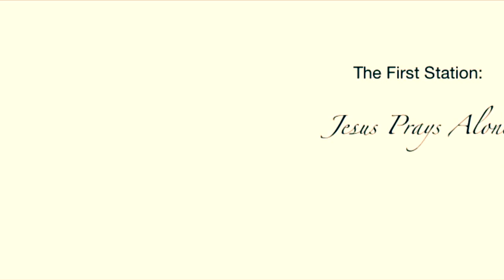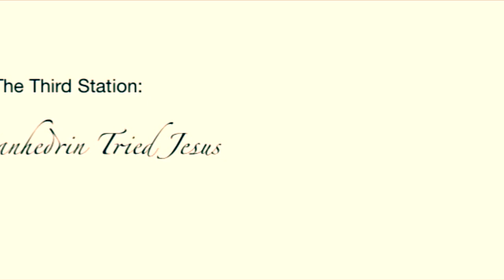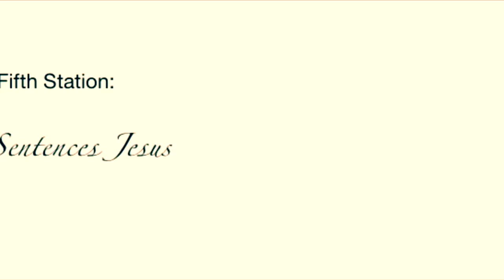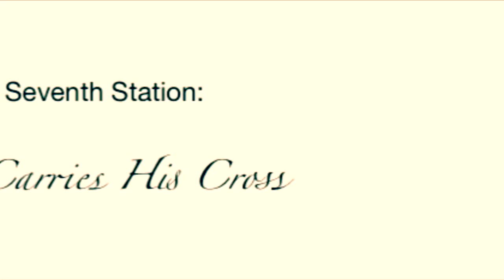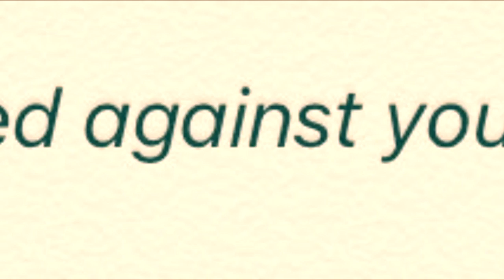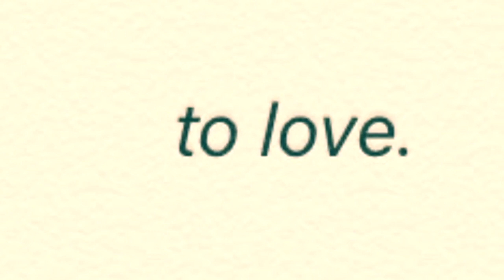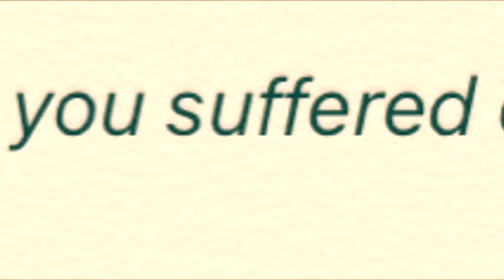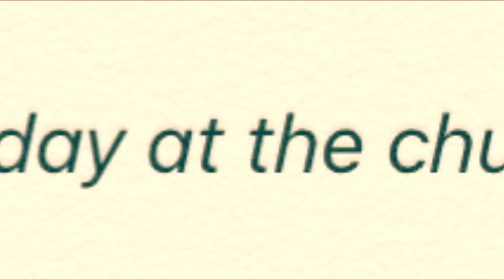Journey to the Cross - A Lenten Meditation